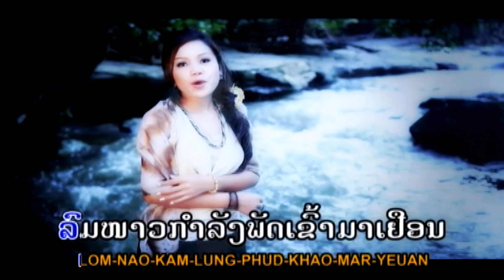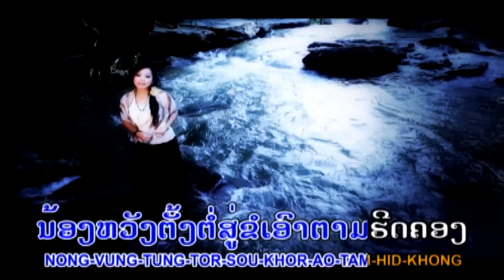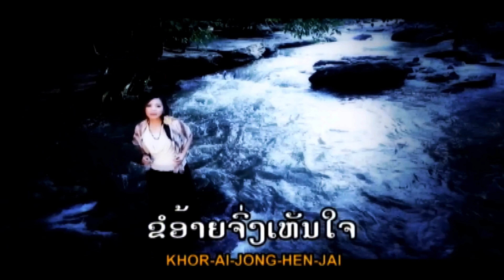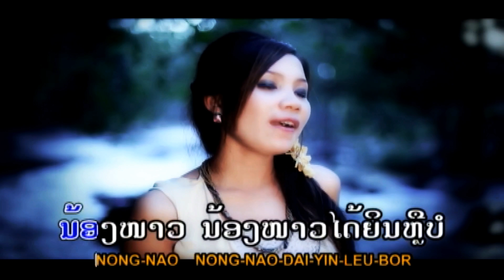Lao Love MV Song! Lao Sweet Love Song! Lao Song!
Lao Love MV song! Nice beautiful singer! Enjoy Lao best song!